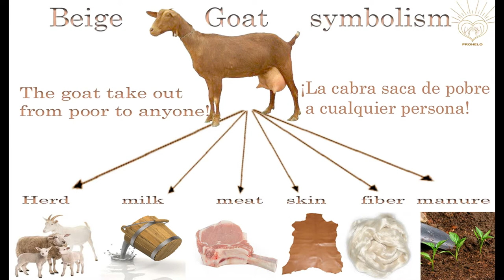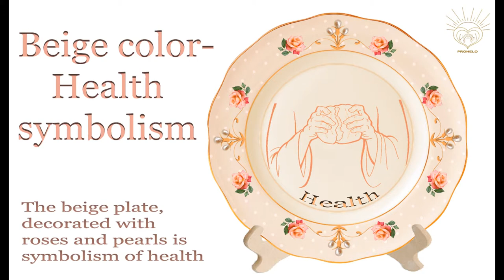Beige Color - song "How It Began"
Images of beige color
The beige color is related to the month of January and the dawn, as it is a color that conveys the tranquility of a new day and the beginning of a new life. Name of the melody "How it began", see more videos at prohelo.com